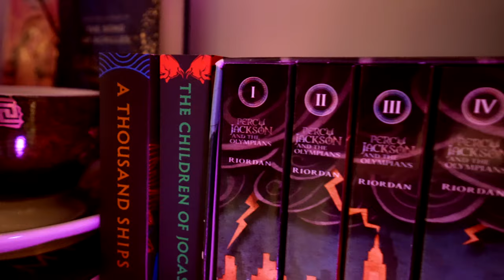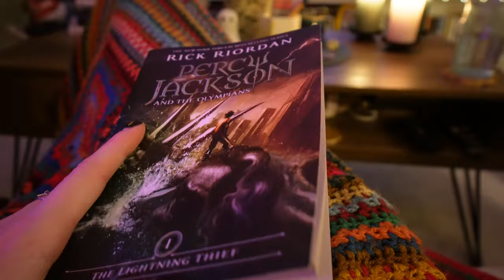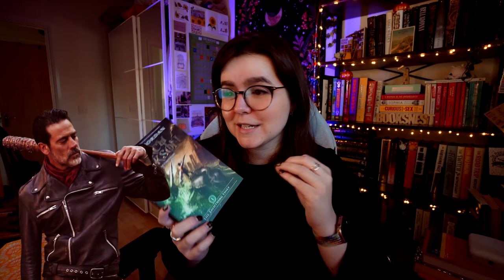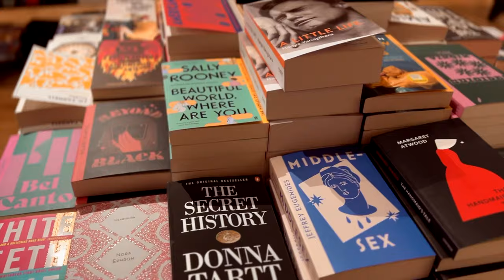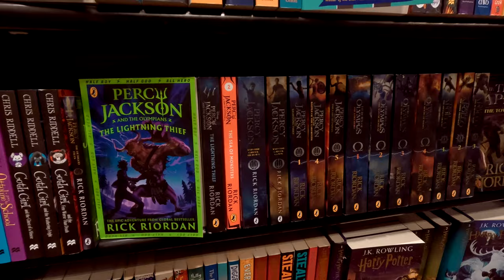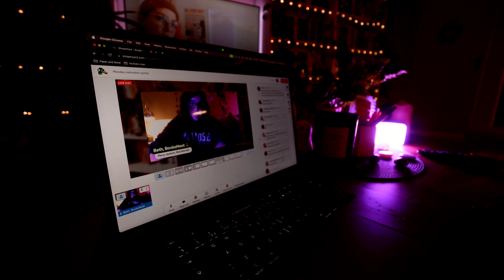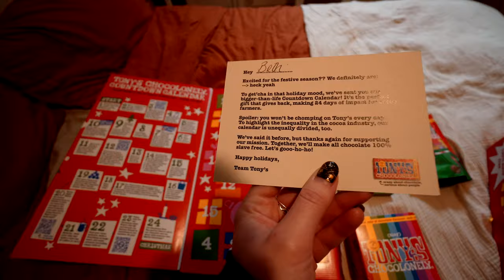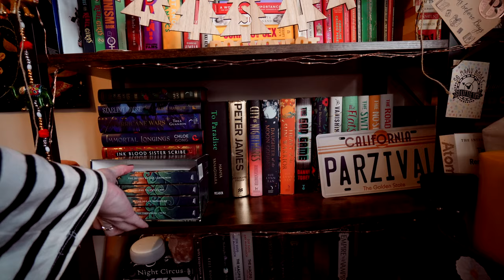I’m finally reading the Percy Jackson series… I can't believe it took me this long! 🎄 Vlogmas Day 6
I'm finally reading Rick Riordan's Percy Jackson series!

Check out @GavinReadsItAll for another Percy Jackson reading vlog 🍿

5 star ⭐️ Blew my MIND, AMAZING!
4 star ⭐️ I reaalllly loved it, but it wasn't quite mind blowing
3 star ⭐️ Liked it a lot, but it wasn't a special read for me
2 star ⭐️ I can see the merits, but it wasn't for me
1 star ⭐️ Nope. Just nope.